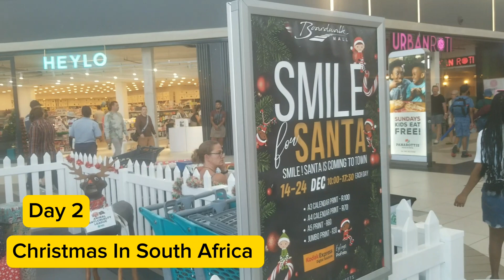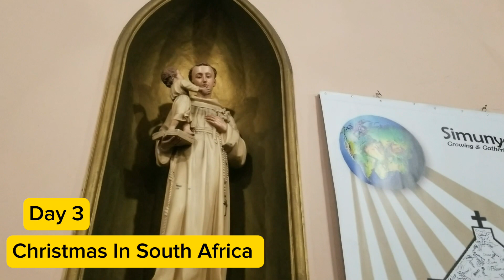Christmas In South Africa | Indian Traveler | South Africa Vlog | Strings Of Life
Hello friends, I am an Indian from Gujarat, living in south Africa, In this video I am sharing 3 days Christmas vibes in South Africa.